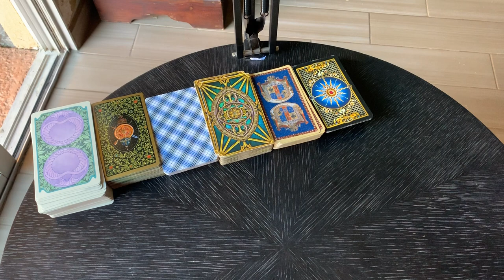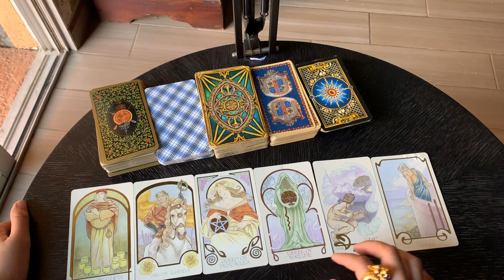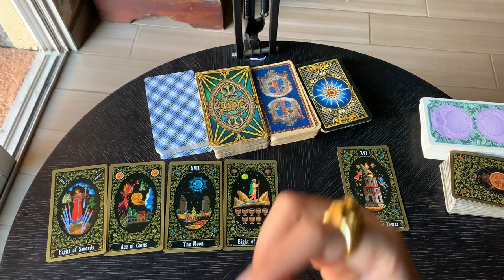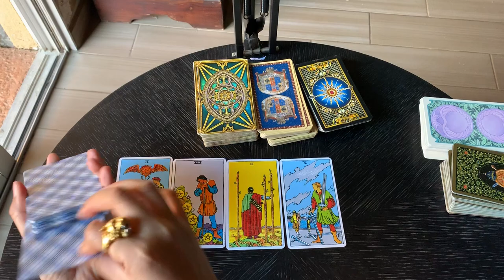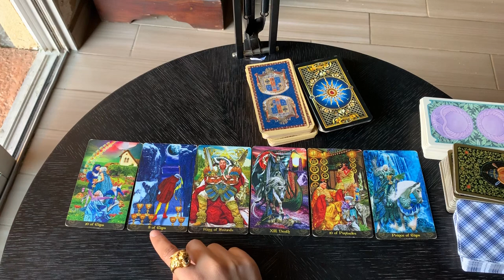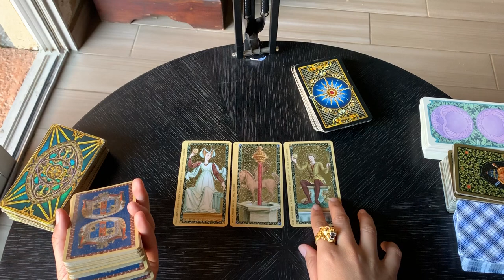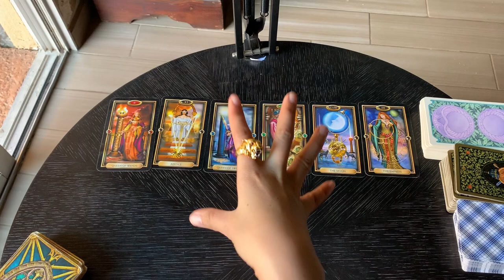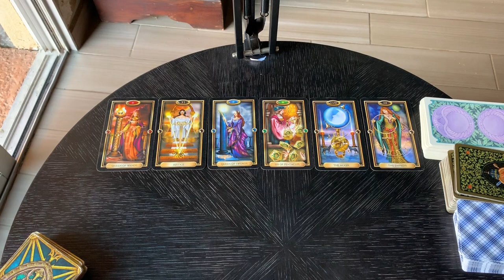ดวงความรัก วันวาเลนไทด์นี้ความรักจะเป็นอย่างไร Pick a Deck วันวาเลนไทด์ ep. 3